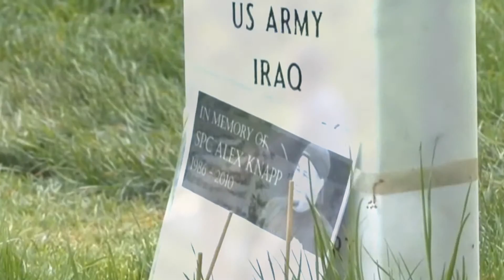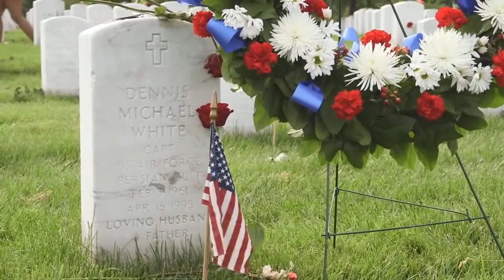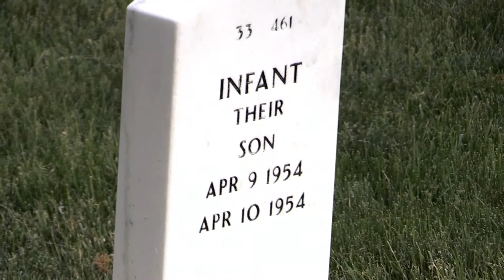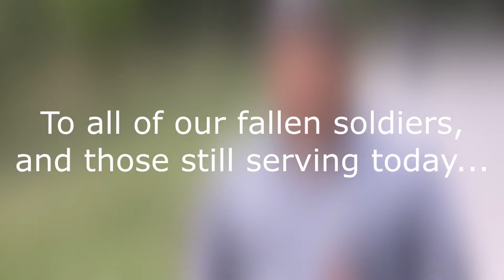CITY ON A HILL Arlington Cemetary, Tomb of the Unknown Soldier by Abidan Shah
City on a Hill had been brewing in my mind and heart for a long time. Having come from a different background it was obvious to me that America was founded upon Judeo-Christian values. Unfortunately, these values have been under increasing attack from within and without. The goal of this simple series of videos is to inspire people to love and appreciate this great nation again. We will visit the various memorials around the National Mall in Washington DC and learn the history and character of its founders and leaders. Sure - America may have its faults but it is still the best place on earth! As Tony Blair, former British prime minister, once said, “For all their faults and all nations have them, the US are a force for good . . . I sometimes think it is a good rule of thumb to ask of a country: are people trying to get into it or out of it? It's not a bad guide to what sort of country it is.”